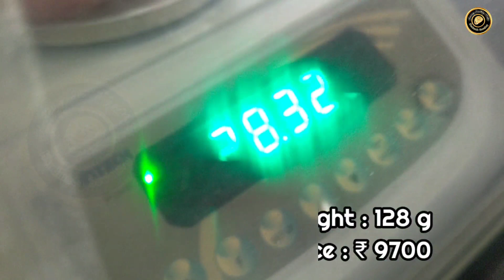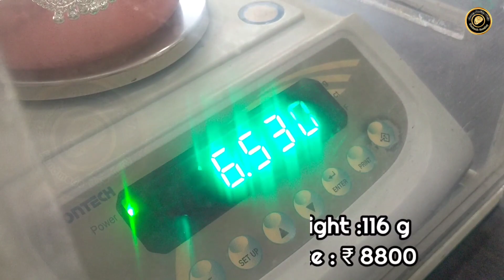Silver Anklet For 15 Year Girls | Salem Kolusu Design | Latest Payal Design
பாரம்பரிய சேலம் வெள்ளி கொலுசு

i am a traditional handmade jewellery maker
i post jewellery designs in this channel regularly just watch and enjoyed jewellery designs